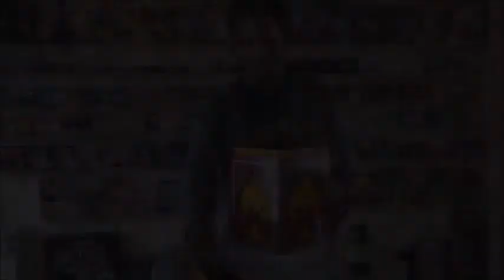Caja producciones Pagoda //